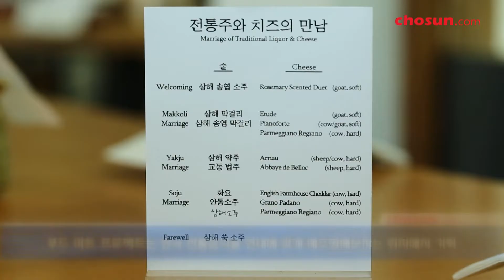막걸리, 소주와 서양의 치즈를 함께 먹는다?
지난 18~19일 서울 가회동 북촌전통공방에서는 '푸드 아트 프로젝트(Food Art Project)' 제1회 '전통주와 치즈의 만남' 시식회가 열렸다.

오늘 주안상엔 '팜하우스 체다'가 좋겠사옵니다